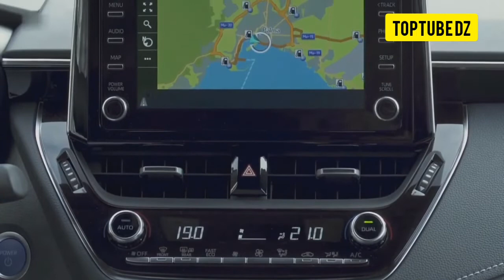2019 Toyota Corolla Touring Sports hybride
2019 Toyota Corolla Touring Sports hybrid estate car